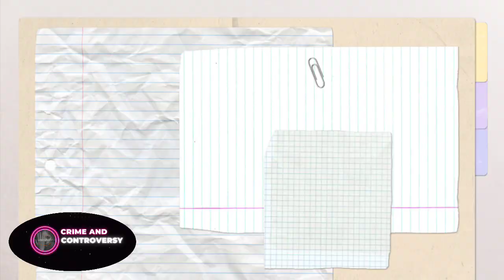KASAGSAGAN NG KANYANG KASIKATAN NG SIYA AY MASAWI "THE HALINA PEREZ STORY".